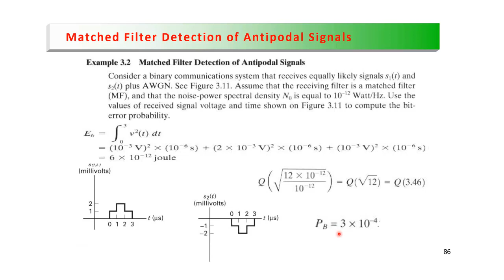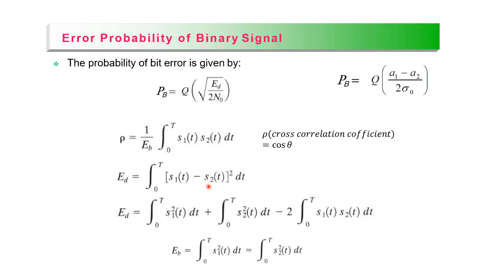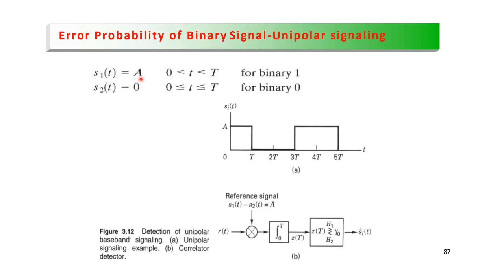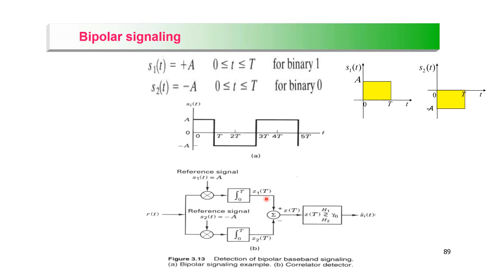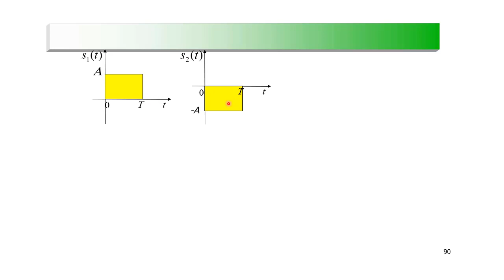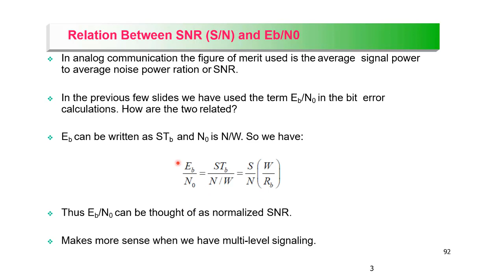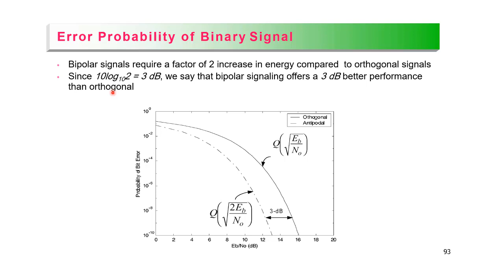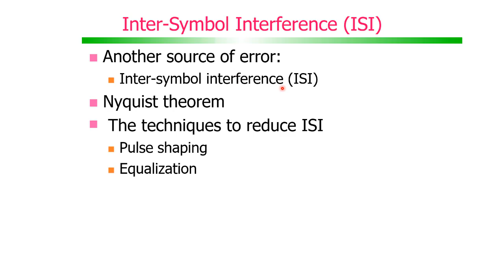Lecture 15 (Com2)